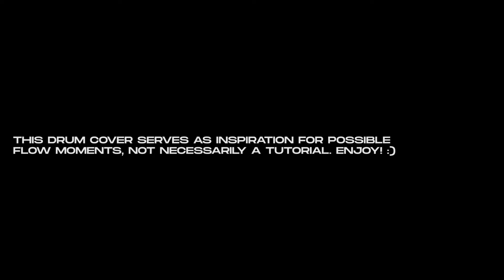I Thank God - Maverick City - Spontaneous/flow - Live Drum Cover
GEAR
Drums: 1970 Ludwig Vistalite
13'' Rack, 16"Floor, (Snare) 14'' Ludwig Black Magic

Cymbals: 24'' Istanbul Joey Waronker signature ride  , 22" Istanbul Xist Crash, 20" Istanbul xist Crash, 16'' Meinl Foundry Reserve Hats

Roland SPDSX

recorded live from New Life Church in Corpus Christi, TX.

For any contact or information, shoot me an email!